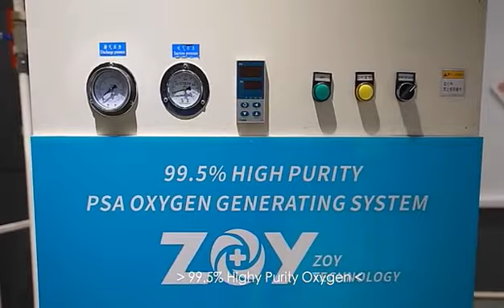Medical PSA Oxygen Generator